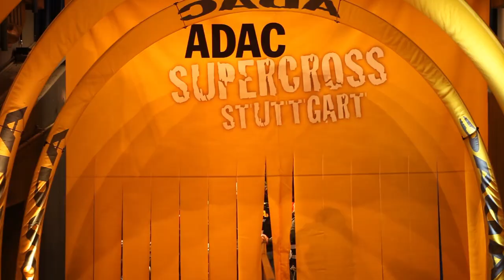O'Neal | oneofus Fabien Izoird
Fabien Izoird teams up with the KMP Honda Racing Team for the ADAC SX Cup over in Germany. We caught-up with Fabien at sxstuttgart to discuss his season plans...

––– QUICKLINKS –––